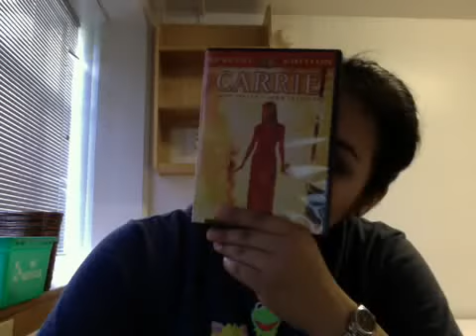Reaction to New extended Carrie Trailer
am a big fan of the 1976 movie Carrie and ye,,, watch vid of my reaction of me watching the trailer